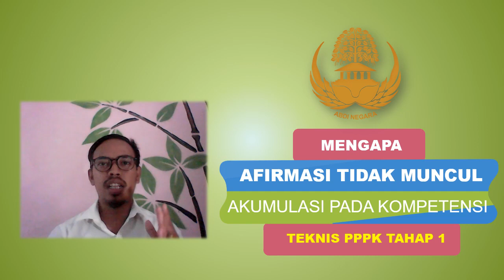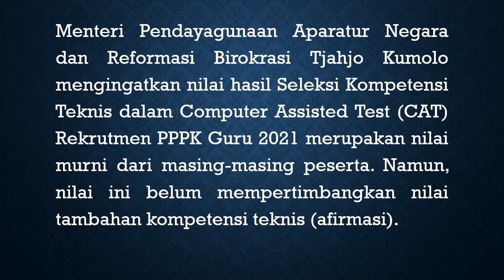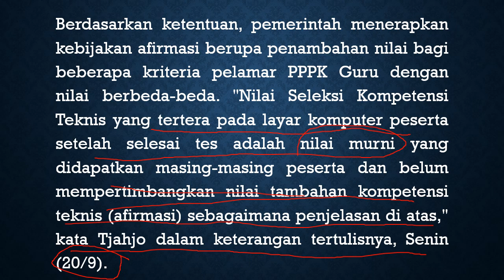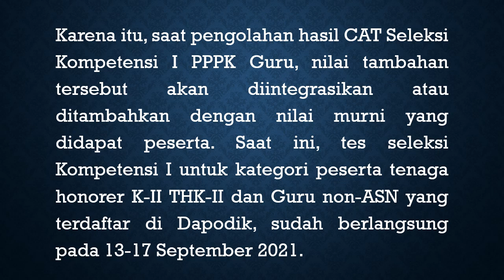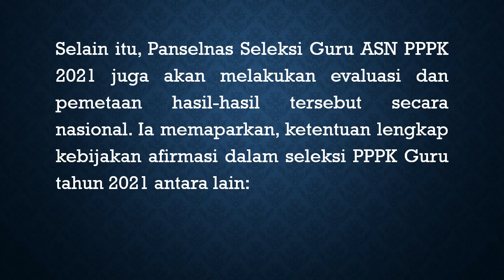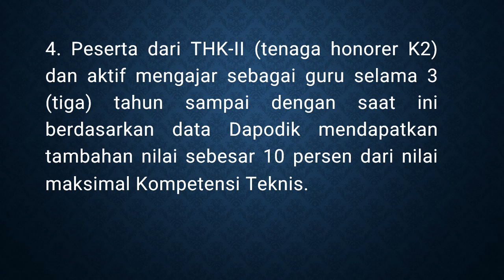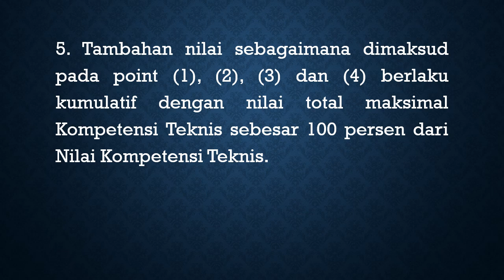Simak !! Mengapa Nilai Afirmasi Tidak muncul setelah Ujian. Ini Kata MenpanRb.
Sebelumnya ada kabar bahwa Nilai Tambahan atau afirmasi akan muncul di monitor peserta setelah ujian selesai. Ternyata tidak dan mengecewakan para peserta penerima Afirmasi. Senin Tanggal 20 September 2021 Menpan Rb Memberi pernyataan secara tertulis bahwasanya Nilai yang muncul setelah ujian adalah ilai murni dan belum di tambahkan nilai Afirmasi. Nah penambahan nilai afirmasi akan di berikan setelah selesai ujian dan di sesuaikan dengan data yang valid. Mudah mudahan pada saat pengumuman nanti nilai afirmasi akan di satukan atau di akumulasikan pada nilai kompetensi teknis bagi mereka yang berhak mendapatkannya. Tentunya akan banyak yang berharap pada nilai afirmasi tersebut dikarenakan sebagian besar yang lolos adalah mereka yang nilai teknisnya di gabungkan dengan afirmasi.